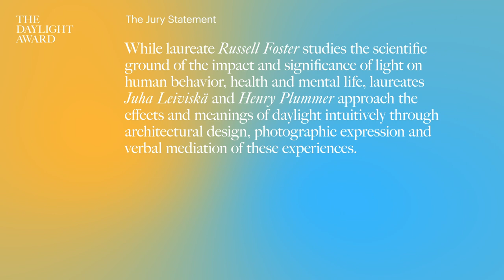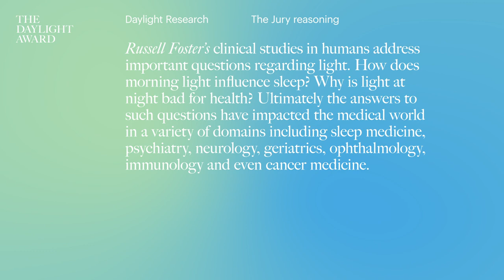The Daylight Award 2020 Laureates Announcement & Jury Reasoning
On the UNESCO International Day of Light, The Daylight Award announce the 2020 Laureates: Juhai Leiviskä (FI) for his architecture, Russell Foster (UK) for his research, and exceptionally in 2020, The Daylight Award is also given for lifetime achievement - to Henry Plummer (US).

Juha Leiviskä, Finland, receives the award for his works of architecture that demonstrate a unique ability to make daylight an integral element of his buildings.

Russell Foster, United Kingdom, receives the award for his clinical studies in humans addressing important questions regarding light.

Henry Plummer, United States, receives the award for lifetime achievement by recording daylight phenomena in his brilliant photography and writing. The extraordinary award, made only this year celebrates the 40th anniversary of the very first Daylight Award, given to Jørn Utzon.

The Jury reasoning:
“While laureate Russell Foster studies the science behind the effect of light on human behaviour and physical and mental wellbeing, laureates Juha Leiviskä and Henry Plummer approach the effects and implications of daylight intuitively through architectural design, photographic expression and verbal mediation of these human responses.
Whether elucidating the neural effects of light or invoking the poetic essence of light, the laureates of the 2020 Daylight Award demonstrate to us the power of natural light”, states the jury.

The Jury:
James Carpenter, Chairman of the Jury, Laureate of The Daylight Architecture Award in 2010, Founder of James Carpenter Design Associates in New York, US.
Marilyne Andersen, Daylight Research laureate of The Daylight Award 2016, Professor of Sustainable Construction Technologies and Dean of the School of Architecture, Civil and Environmental Engineering (ENAC) at EPFL (École Polytechnique Fédérale de Lausanne, EPFL), Switzerland;
Anne Lacaton, Laureate of The Daylight and Building Component Award 2011, Principal of Lacaton & Vassal Architectes, winner of the EU Mies Award in 2019, Paris, France;
Juhani Pallasmaa, Finnish architect, writer, teacher and lecturer; author of several books on architectural theory.
Aki Kawasaki, Associate Professor of Biology and Medicine, University of Lausanne, Ophthalmic Hospital Jules Gonin, Lausanne, Switzerland;
Koen Steemers, Professor of Sustainable Design, Cambridge University, Cambridge, UK;

About The Daylight Award
The Daylight Award honours and supports daylight research and daylight in architecture, for the benefit of human health, well-being and the environment. The award places specific emphasis on the interrelation between theory and practice.
The Daylight Award was established by the philanthropic foundations VILLUM FONDEN, VELUX FONDEN and VELUX STIFTUNG, and is conferred biennially in two categories; The Daylight Award for Research and The Daylight Award for Architecture. Exceptionally for 2020, three laureates are announced, with an award celebrating the 40th anniversary of the very first Daylight Award. The award is given as personal prizes, and each to the sum of €100,000.